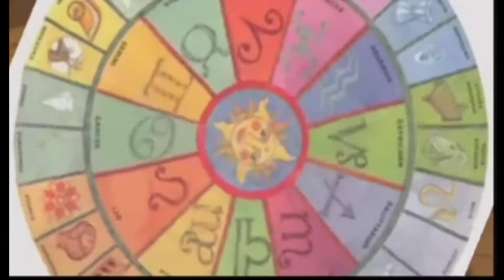PATHFINDER ASTRO - VASTU RESEARCH INSTITUTE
Being expert and proficient in the field of Astrology and Vastu, Pathfinder Astro-Vastu Research Institute being headed by Dr. Dinesh Ojha & Dr. Bhanunjai Dhawar, is a distinct Astrological Organisation which was started with the vision of providing services related to Astrology, Vastu, Numerology etc under one roof.
Being Different from Traditional Astrologers and Astrological Organisations, Pathfinder has its own specialities towards its areas of service and its focused on Quality and Results. Providing proper consultation and guidance to its Clients is the prime objective of Pathfinder.
Pathfinder keeps a deep research in the Traditional as well as Modern Scientifically Calculations.
DR. BHANUNJAI DHAWAR (PH.d)

Dr. Bhanunjai Dhawar, born and brought up in Pali (Rajasthan, India), being qualified with the astrological knowledge, had a great interest to know about one’s future.
He also having interests in Literature, have written few poems, phrases, songs which are been published periodically by Newspapers such as Dainik, Saptahik and more ..

During his education he came across another fellow friend, Dr. Dinesh Ojha, who had the same Interests which resulted in a good Friendly relation. Both had completed their education in Astrology and were honored with the PH.D Degree for their outstanding performances.
After completing their education, when Dr. Dinesh Ojha expressed his desire to start some Astrological Consultation Unit in Mumbai with Dr. Bhanunjai Dhawar as a partner, the foundation of Pathfinder Astro-Vastu Research Institute was laid.

With self Confidence, Patience and Loyalty towards work, Dr. Bhanunjai Dhawar is an important element in the success o Pathfinder.

His articles, poems are been published in various print media and is even being Interviewed by various T.V. Channels.
DR. DINESH OJHA (PH.d)
Dr. Dinesh Ojha, born and brought up by an astrological family at MuddaAndely (Rajasthan, India), was grown in the astrological environment and hence he naturally possesses the knowledge of astrology being in the family environment.
During the Teenage , along with his education , Dr. Dinesh Ojha, also showed interest towards gaining astrological knowledge and thus he expertise his knowledge and was honoured with PH.D Degree.
Being in the astrological environment, Dr. Dinesh Ojha started giving consultancy and guidance to the neighbourhood friends and fellow beings and thus developing a recognition for himself in the surrounding areas. But he wished to cater his services keeping base at Mumbai and thus started his career with completely new concepts and technique, which resulted in the formation of Pathfinder Astro-Vastu Research Institute. Today Pathfinder Astro-Vastu Research Institute is a recognised organisation in India and All Over World
Dr. Dinesh Ojha, has written several articles that are published in Newspapers and Bulletins, had been interviewed by various T.V. Channels and also his astrological programmes are been viewed o T.V.